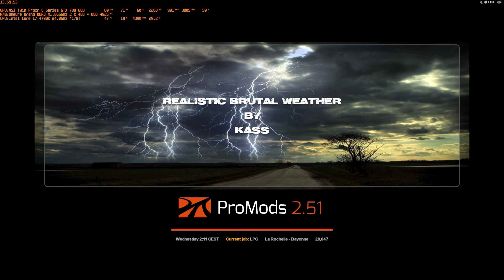Euro Truck Simulator 2 La Rochelle To Bayonne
Below Will Be My PC System Specs In Case Of Anyone Was Wondering What I Am Running With.

System 01
01.GPU: MSI Twin Frozr G Series GTX 780 6GB
02.GPU Driver Version: 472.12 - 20/09/2021
03.RAM: Kingston Low Profile DDR3 @1.60GHz 4 X 4GB = 16GB In Quad Channel
04.CPU: 2X Intel Xeon E5-2680 @2.70GHz 16C/32T
05.Motherboard: Unbranded Dual X79 - This However Was Brought From China
06.CPU Cooling: CoolerMaster MasterLiquid ML120L RGB V2
07.PSU: Corsair HX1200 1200W Fully Modular
08.OS: Windows10 Professional Build Version 1809 x64
09.Monitor: Samsung Curved 1920x1080 AKA 1080p 4ms

System 02
01.GPU: MSI Twin Frozr G Series GTX 780 6GB
02.GPU Driver Version: 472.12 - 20/09/2021
03.RAM: Generic DDR3 @1.866GHz 2 X 4GB = 8GB In Dual Channel
04.CPU: Intel Core I7 4790K @4.0GHz 4C/8T
05.Motherboard: Gigabyte Z87X-UD5H SLI Capable
06.CPU Cooling: MSI MAG CORELIQUID 360R AIO
07.PSU: Corsair Vengeance 650M Semi Modular
08.OS: Windows10 Professional Build Version 1809 x64
09.Steering Wheel Support: Logitech G29 Without Shifter Due To Problems With Clutch Pedal
10.Monitor: ViewSonic 2560x1440p AKA 1440p 3ms

Below Me Will Be A List Of PC Games That I Plan On Playing And Uploading To YouTube On Specific PC Systems.

System 01 Is Primary For Demanding Games.
01.Grand Theft Auto V - I'm Just Finishing Of Modding This Game Before I Upload Videos Based On This Game.
02.Train Sim World 2

System 02 Is Primary For Less Demanding Games.
01.Euro Truck Simulator 2 - V1.39 Open Beta
02.American Truck Simulator - 1.39 Open Beta
03.Train Simulator 2022 - x64 Bit Edition
04.Halo All Editions
05.Need For Speed Hot Pursuit Remastered
06.Need For Speed Most Wanted 2012
07.Need For Speed Rivals - With 60fps Experience
08.Ghostbusters The Video Game Remastered
09.Tom Clancys Rainbow Six Seige
10.Counter Strike Global Offensive Multiplayer With Medium To High Bots
11.Hitman Absolution